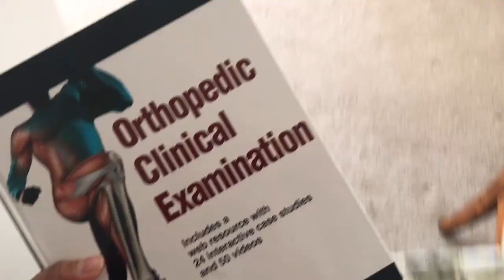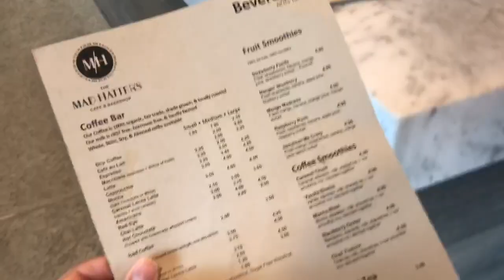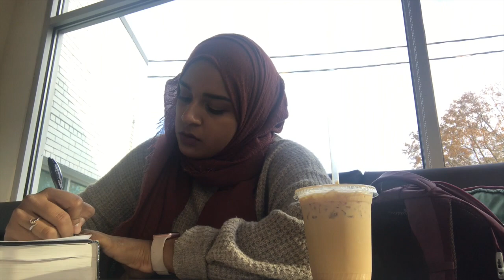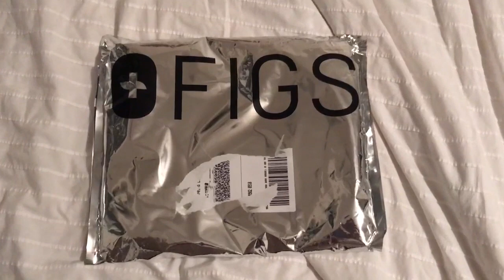Study Day Vlog | PT School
Join me on my day off from classes as I prepare for my MSK (Musculoskeletal Patient Management) Final Practical!

NOTE: I (Yusra) do not represent any DPT or any other professional program and do not promise or guarantee acceptance into a program. Take the advice I give with a grain of salt and apply to your own life only that which makes sense for you and aligns with your values.